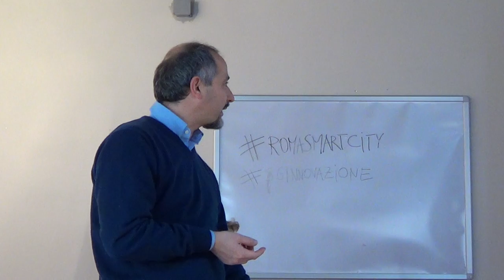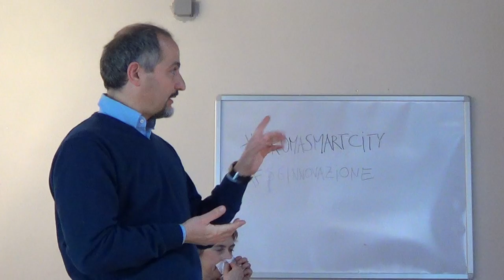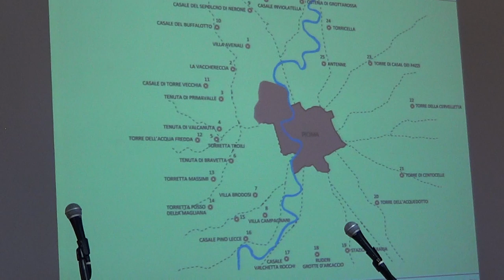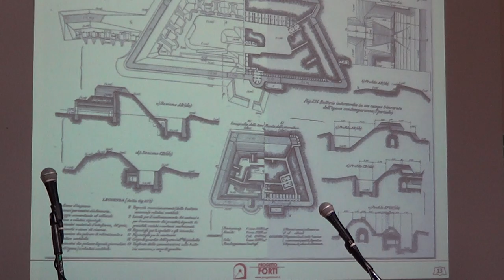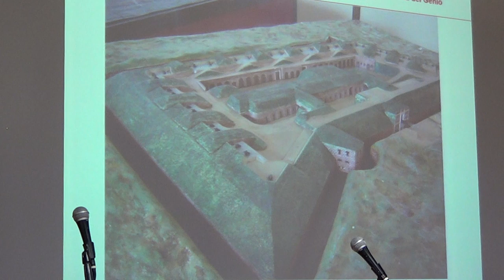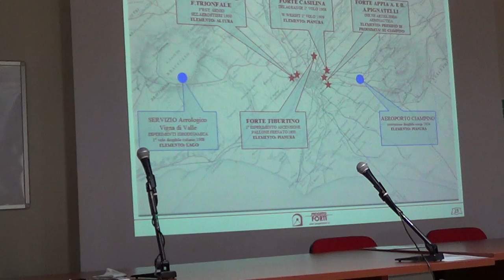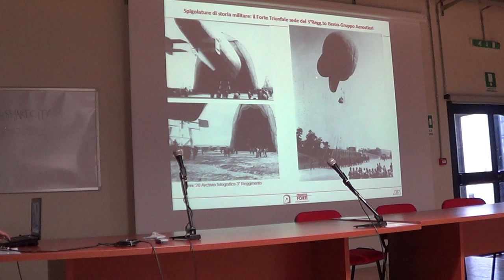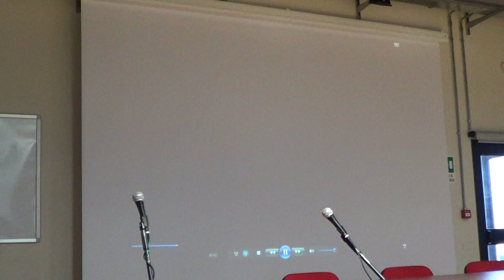Il Forte Appia Antica e il Campo Trincerato di Roma: profilo storico e prospettive future -1^PARTE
Conferenza dell'Arch.Simone Ferretti - Progetto Forti nell'ambito del ciclo "I colloqui di Cancelli Aperti" promossi dall'Ente Parco Regionale Appia Antica
Roma, 9 MARZO 2013 - Sala Conferenze ex Cartiera Latina, via Appia Antica, 42